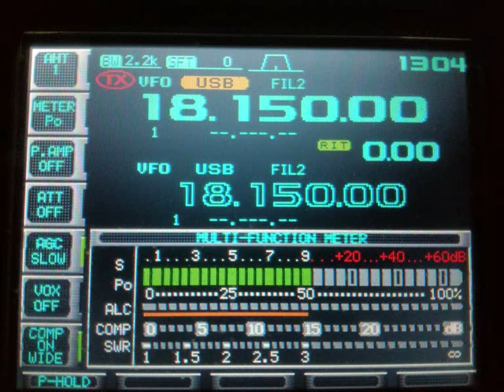VU7T - Lakshadweep islands - 17m ssb @iz8gnr (2017)